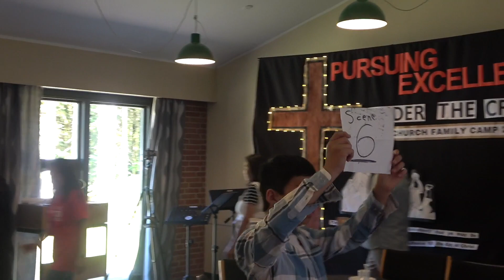Scarlet Red Drama - Church Camp 2023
Scarlet Red
Philippians 1:10
Church Camp 2023
Theme: Pursuing Excellence Under The Cross